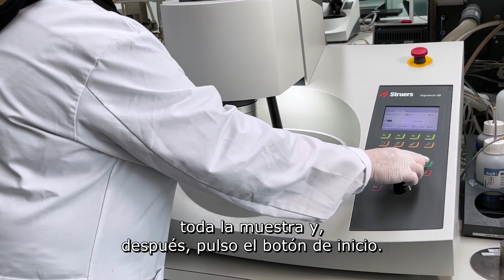Flexible Specimen holder: Una solución rápida y sin sujeción para muestras de formas inusuales.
El portamuestras Flexible es el único del mercado que puede retener muestras de formas inusuales sin sujeción.